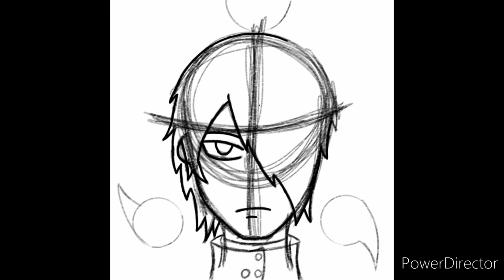Drawing Sasuke in my Style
I was bored an I wanted to try something new so I tried doing fan art and stuff if this video does good I might do other characters from other series